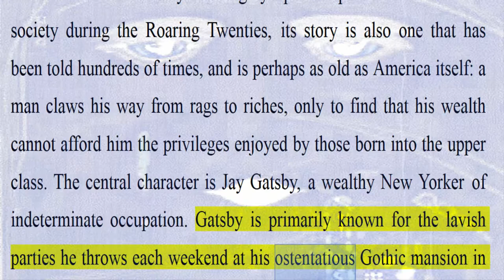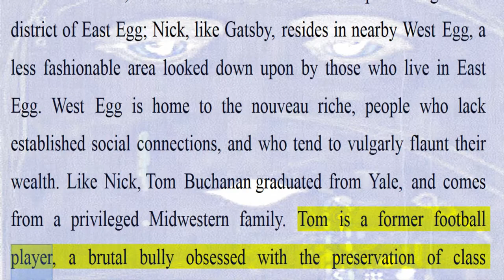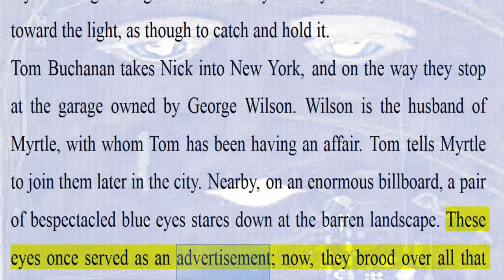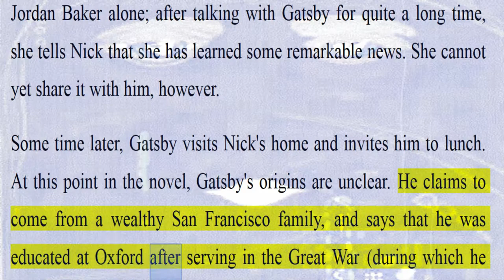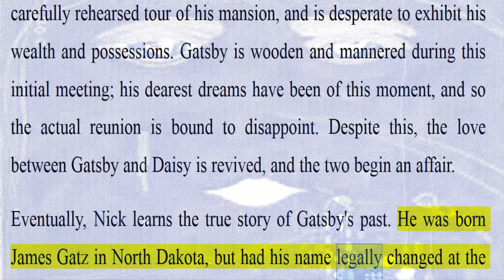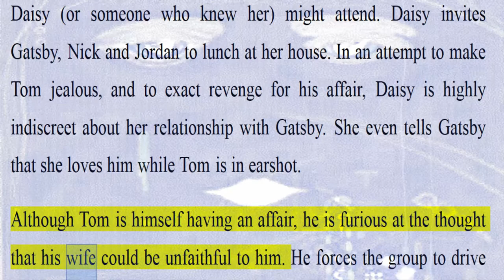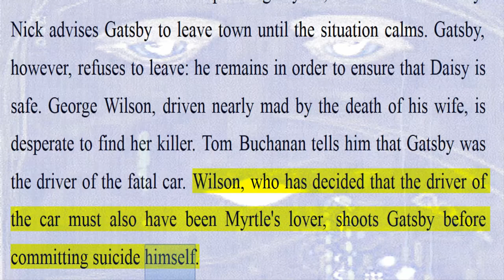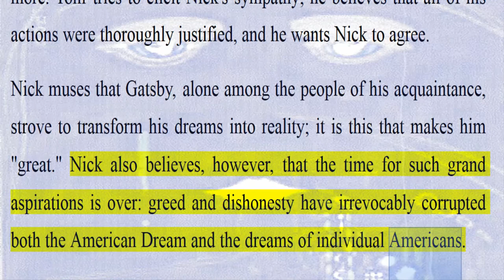The Great Gatsby by Scott Fitzgerald Summary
- The Great Gatsby Novel ( Learn English Through Story ).
- The Great Gatsby is a 1925 novel written by American author F. Scott Fitzgerald that follows a cast of characters living in the fictional town of West and East Egg on prosperous Long Island in the summer of 1922.
- Genres: Novel, Historical Fiction
- Learn English Through Novel
- Like Facebook Page: